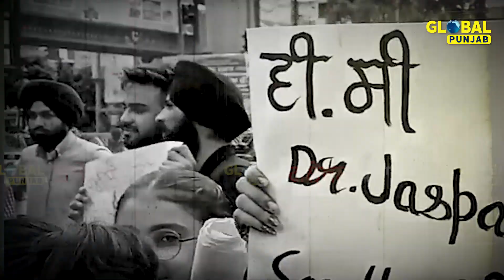ਗੁਰੂ ਨਾਨਕ ਦੇਵ ਯੂਨੀਵਰਸਟੀ ਦੇ ਬਾਹਰ ਹੋਇਆ ਹੰਗਾਮਾ Global Punjab TV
ਗੁਰੂ ਨਾਨਕ ਦੇਵ ਯੂਨੀਵਰਸਟੀ ਦੇ ਬਾਹਰ ਹੋਇਆ ਹੰਗਾਮਾ
ਵਿਦਿਆਰਥੀਆਂ ਤੇ ਕਿਸਾਨ ਹੋਏ ਪੁਲਿਸ ਨਾਲ ਆਹਮੋ-ਸਾਹਮਣੇ